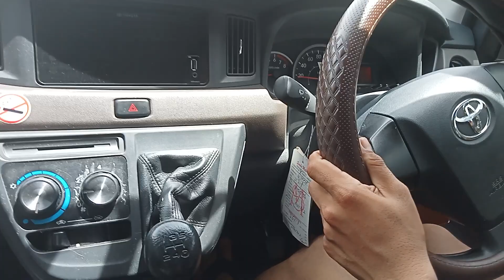BELAJAR NYETIR MOBIL MANUAL || MULAI DARI PEMULA PERTEMUAN PERTAMA @Cara Mobil Manual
BELAJAR NYETIR MOBIL MANUAL
MULAI DARI PEMULA PERTEMUAN PERTAMA

ter baik
cimahi bandung
indonesia

PASILITAS
Mobil baru bersih
Full asee
Instruktur berpengalaman
Waktu flexibel

KURIKULUM
Jln menikung
Jln sempit